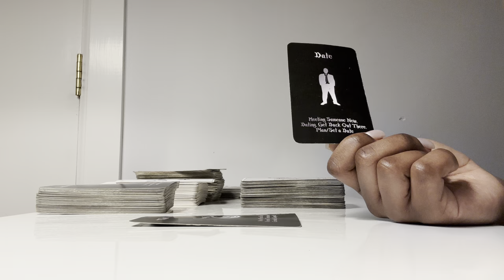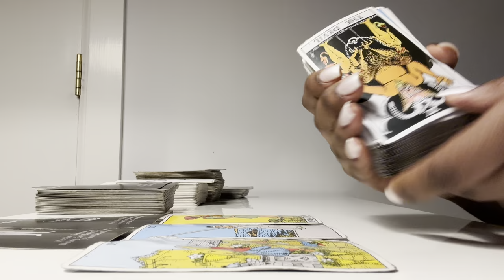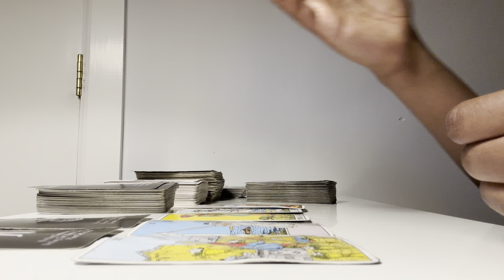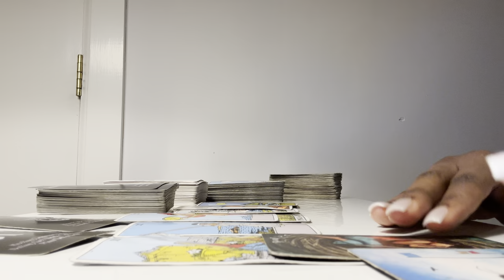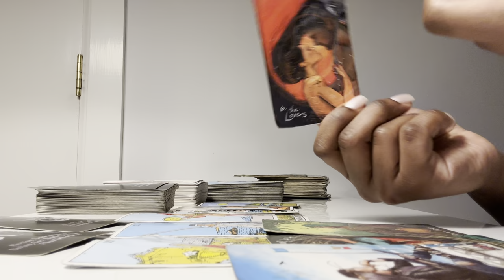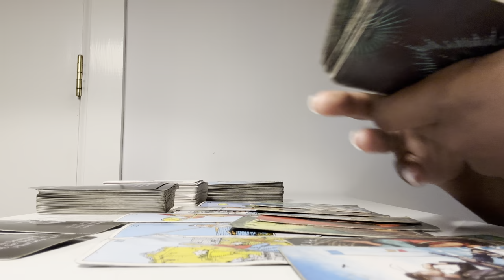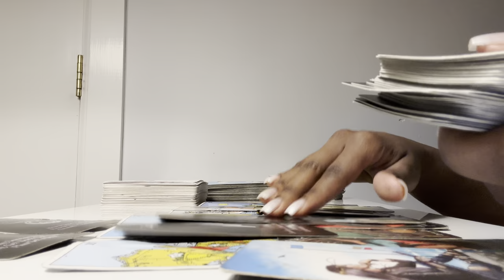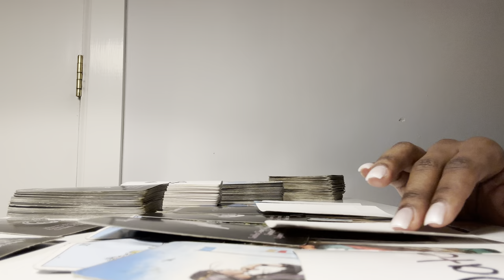VIRGO♍️|😳SHEESH! THE MOMENT YOU STRAY, THEY CAN’T LET YOU WALK AWAY ”I WANNA DO IT RIGHT THIS TIME”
Virgo Tarot daily reading, love, soulmates, and clarity today February 2023❤️

⬇️🔥FREE MINI COURSE SIGN UP🔥⬇️
Learn how I monetized my channel in 3 weeks

🔥EXTENDED READING-

Directions:
-Scroll until you see the matching title for the extended